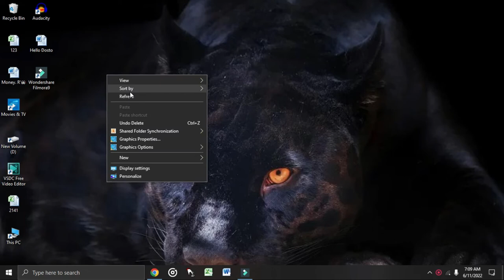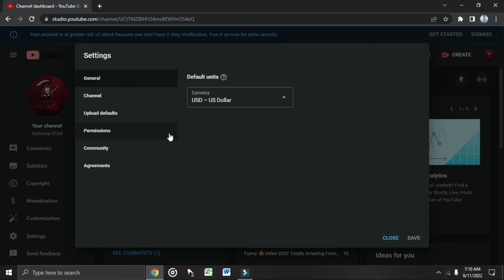Hide Subscribers On YouTube | How To Hide My Subscriber | Subscribe Kse Hide Kre | Technical Bhi